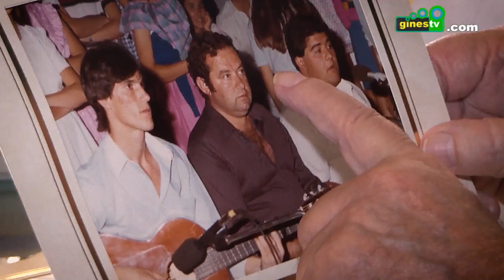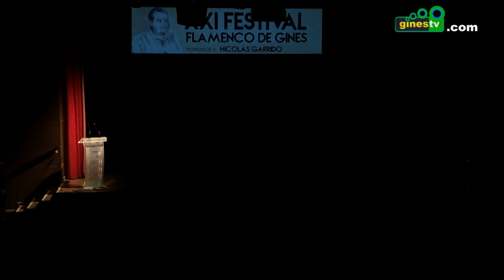XXI Festival Flamenco de Gines. Homenaje al cantaor local Nicolás Garrido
Homenaje al cantaor local Nicolás Garrido dentro del XXI Festival Flamenco de Gines, el 21 de octubre de 2022.